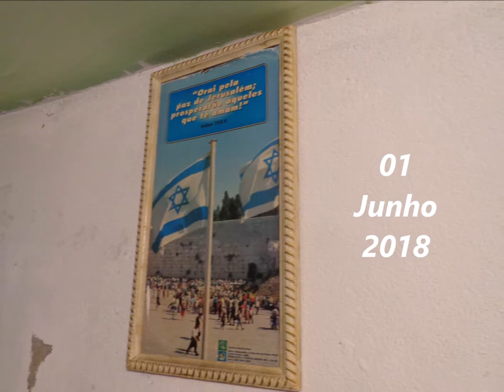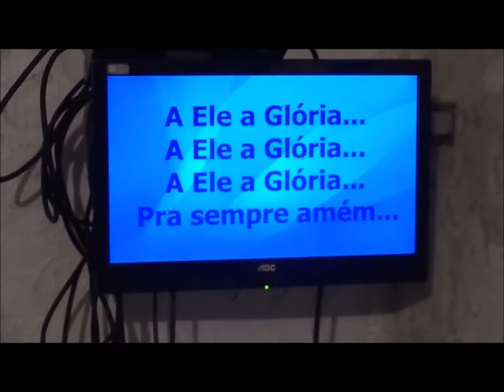Luz da Verdade.......01 Junho 2018 - Vera Cruz - B.H - M.G - Sexta feira - Louvor Adoração